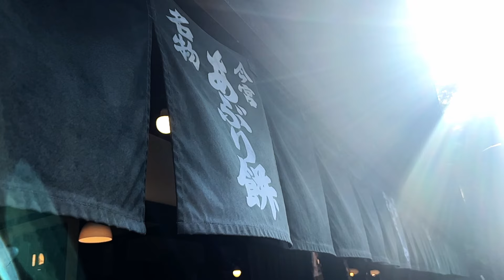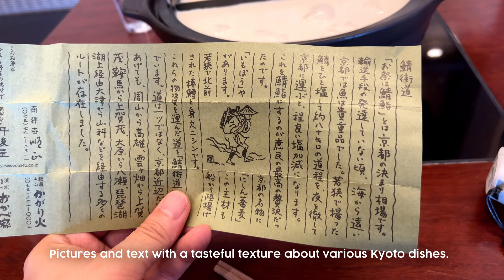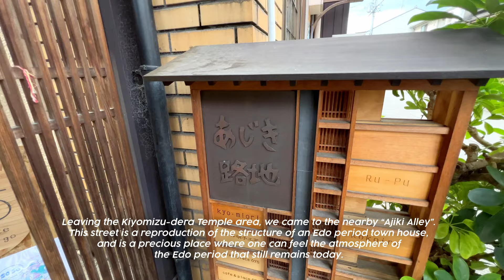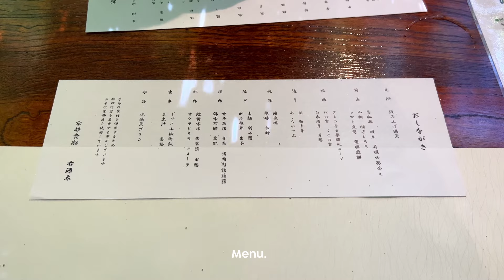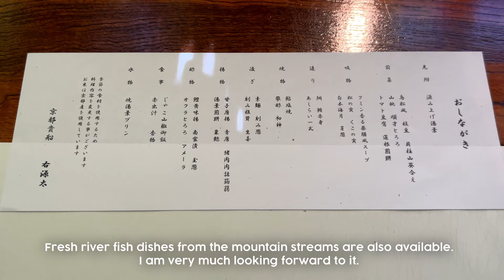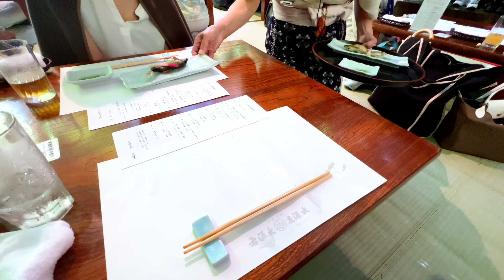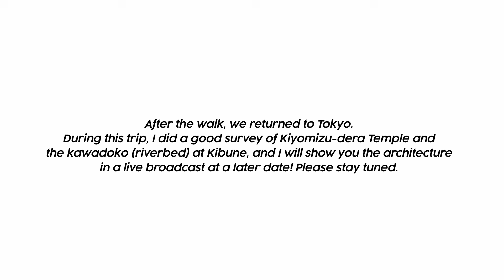A Tour of Japanese Architecture -Kyoto 2024 -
Freedom. (Minecraft Architecture Builder)